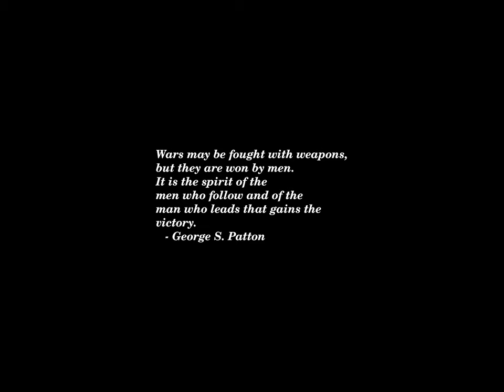Sunset Time-lapse: Wednesday, August 21, 2024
Today's headlines:

Trump says it's 'pretty sad' for Democrats to focus on him at convention

Democratic Rep. Bill Pascrell Dies At 87

DeSantis-backed school board candidates fall short in key Florida races

New Jersey Democratic Rep. Bill Pascrell dead at 87

The Balkans are a simmering powder keg — it’s time for NATO to turn down the heat

Ukraine hits Moscow in major drone attack, Russia says